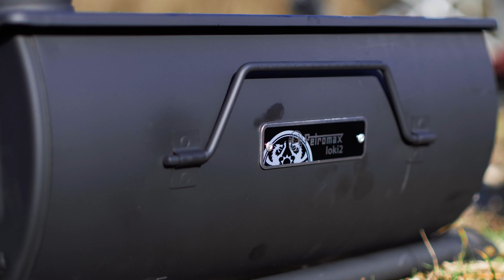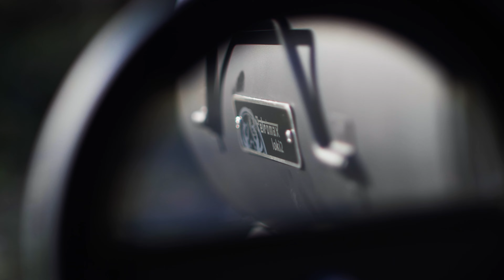💧🦠🔥 AVATAR 2: TEYLU DISH WILDCOOKING @PETROMAX LOKI 2 & DUTCH OVEN FT3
The TEYLU is a main source of protein to the Na'vi, along with the sturmbeest and hexapede. It is similar to a jumbo shrimp, being a grub, and slightly sweet. Teylu is usually steamed, but the Na'vi also cook them with vegetables on a stick over an open fire, similar to Terran shish kebab.

Anatomy
Grub, larval stage of Pandoran centipede-like insect. Opaque skin

Ecology
Feeds on decayed vegetation, moss, and smaller insects.
outdoorcooking w/ Petromax tools from CampingGrill.ro - Your BBQ Shop.
↓↳➜⇢➤ Timeline Video: